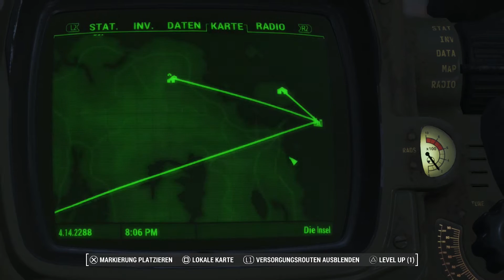Far Harbor #16 Den Mörder überführt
Far Harbor #16 Den Mörder überführt [PS4 German/Deutsch] Playstation 4 FULL HD Lets Play